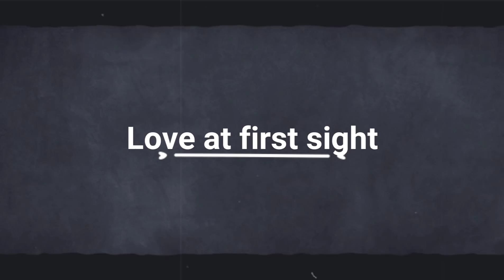【多肉植物】冬‼️根が出なくて心配している初心者さん🔰大丈夫ですよ🎵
冬根が出なくて心配している初心者🔰さん‼️心配しなくて大丈夫ですよ🎵

🌟近畿支店
レオレオオレオ　reoreo0reo

リエール取扱店
北海道 はなみちる